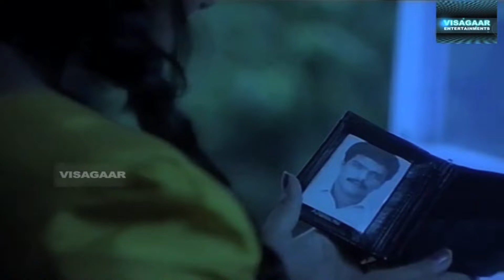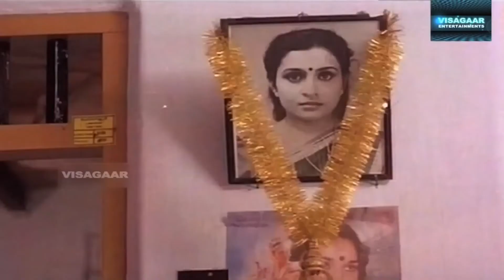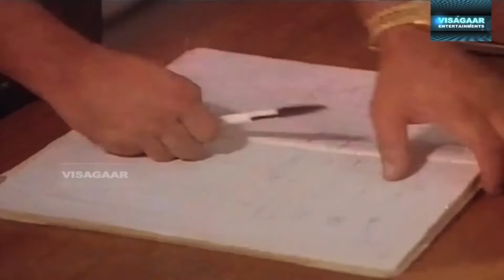Malayalam New Releases Full Movie | Latest Malayalam Full Thriller Movie | SOUBHAGYAM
Latest Malayalam Full Movie HD | New Malayalam Full Movie | New Release Malayalam Movie |